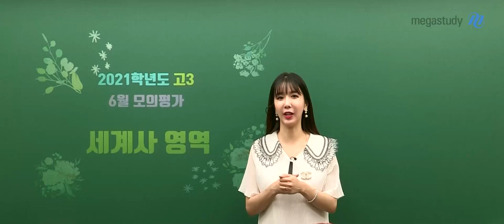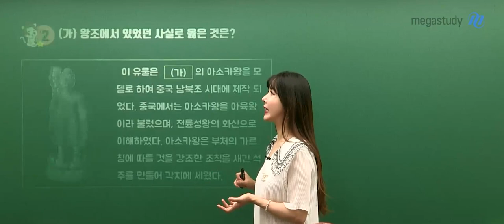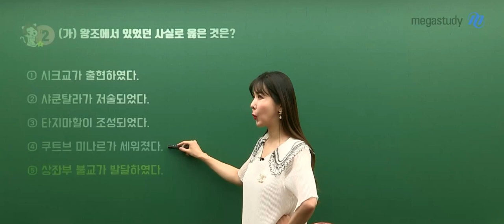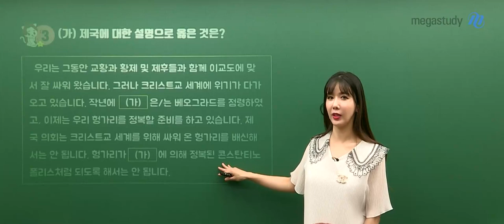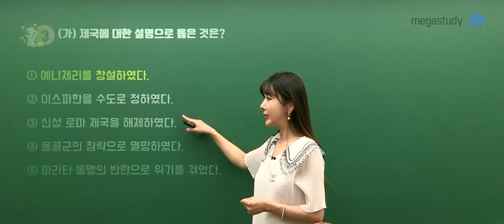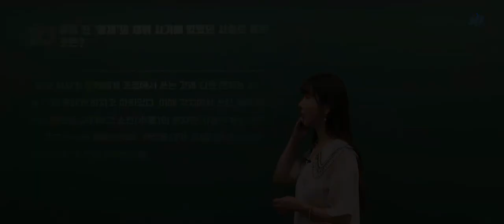[메가스터디] 역사 고아름 쌤 - 고3 6월 모평 세계사 해설강의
고아름 선생님의 세계사 해설강의를 확인하세요~!